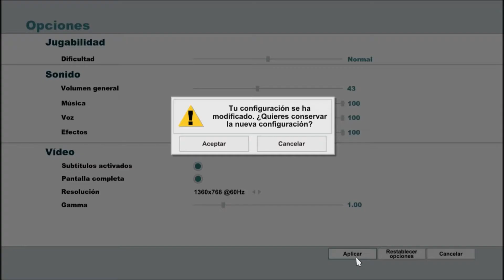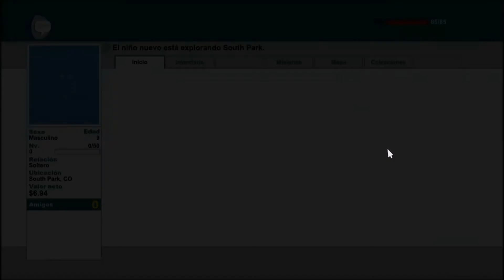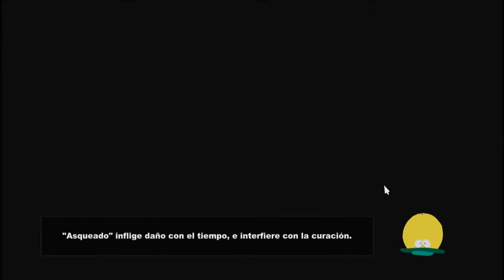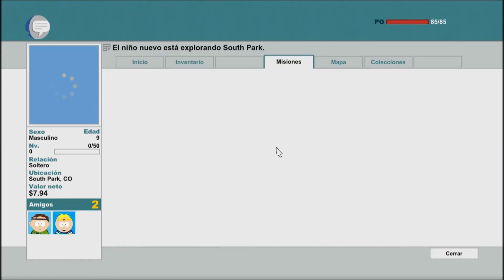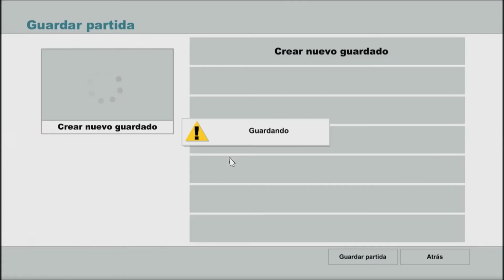South park the stick of truth Capitulo 1 por Zetect en español HD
Para que no te pierdas ningun video que subo

Recuerda visitar mis sorteos de RP de lol y otros